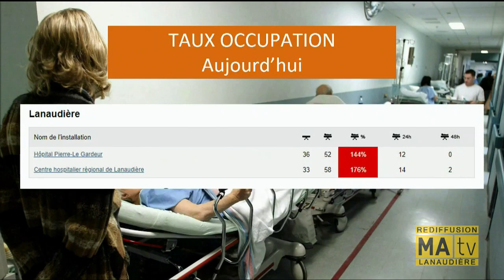Un grand moment de télé sur MAtv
Un grand moment de télé au TVRMag - Le Bulletin sur MATV Lanaudière.
Vraiment, c'est un délice.